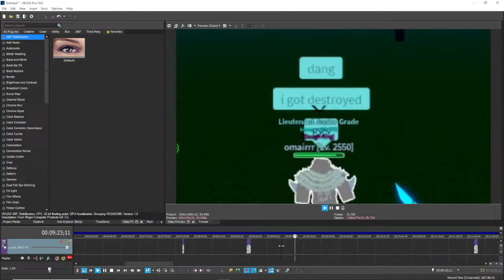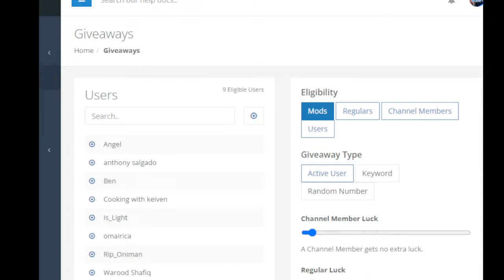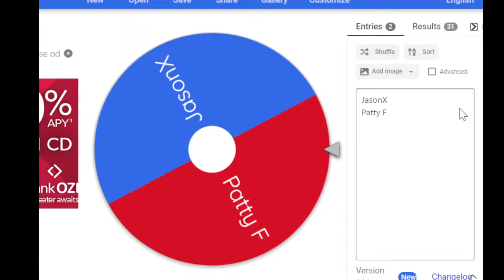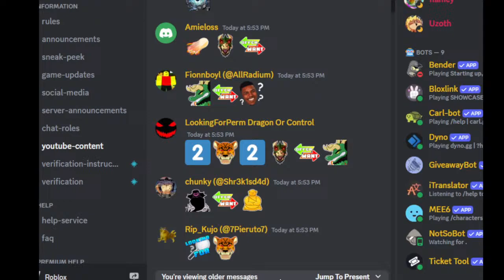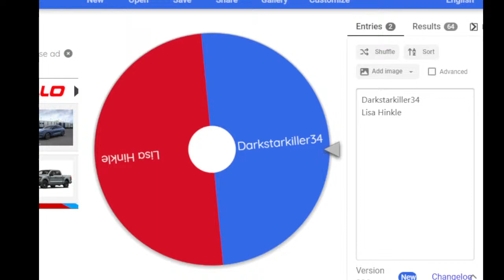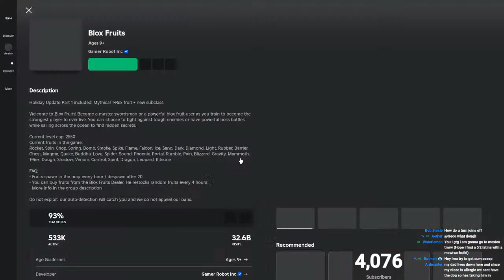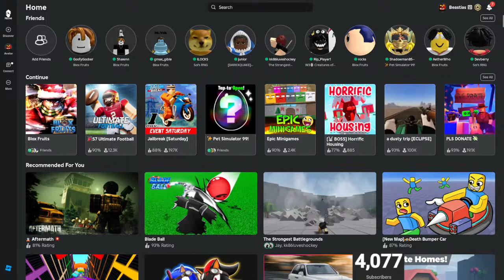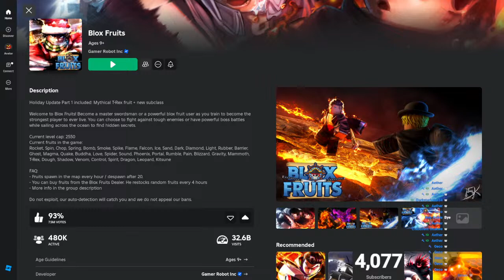FRIDAY NIGHT BLOX FRUITS POWER STREAM!! DOING FRUIT AND GAMEPASS GIVEAWAYS!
best elemental dungeons and blox fruits streamer carrying subs and looking for evil drives, evil amulets, dash v2 and double jump